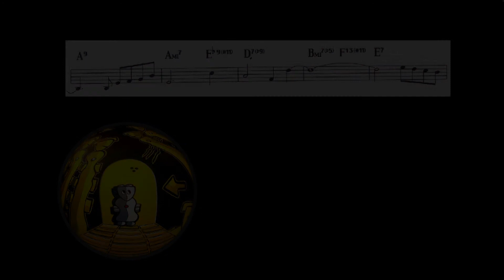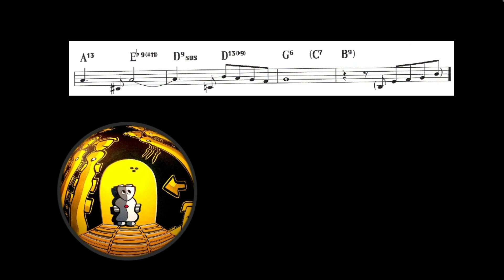The Shadow Of Your Smile J. Mandel Piano Solo Cover Modartt Pianoteq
Mein Logo: Originalgemälde von (original painting by) Hermann Bloch Instagram: hermann.bloch), Logo- Artwork durch „Ibo“
Equipment: Yamaha Silent Piano, Steinberg Interface UR22, Lenovo T430, Modartt Pianoteq (Steinway NY Dry Room)